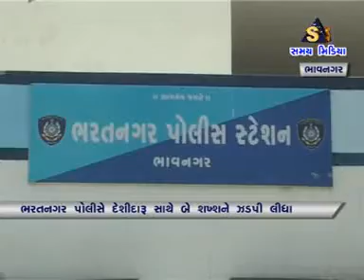ભરતનગર પોલીસે દેશીદારૂ સાથે બે શખ્શને ઝડપી લીધા